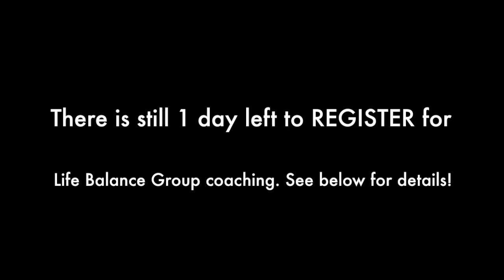Anger Hurts Your Health!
Holding on to anger diminishes your health and wellbeing. Use this technique and let it go.

The 4-week Life Balance group coaching is a week in, but you can still REGISTER before Saturday Sept. 16, 2017. You'll get...

-6 hours of live group coaching
-remove the obstacles that block you from moving forward healthwise
-figure out how to connect your wellbeing with your purpose for better health
-get the techniques you need to make food choices that raise your vibration
***AND***
-4 weeks of access to an awesome integrative nutrition coach: ME! :-)

at a PHENOMENAL introductory rate of only $80!

TWO ways to register for "Life Balance":

Call during the weekday 8:30a-5:00p...301-546-0159

1. Create an account
2. Sign into your account
3. Register for ENR-591 Life Balance
4. Start class